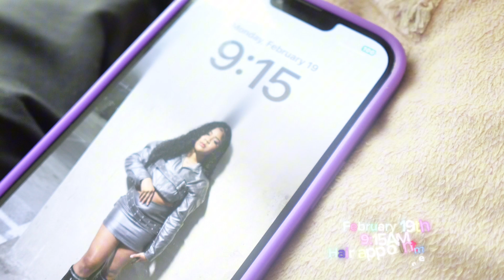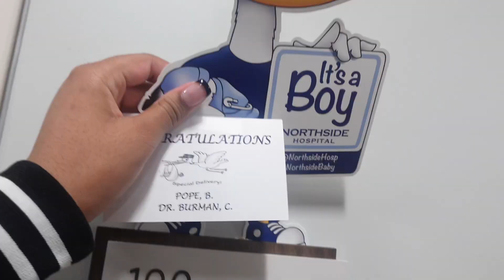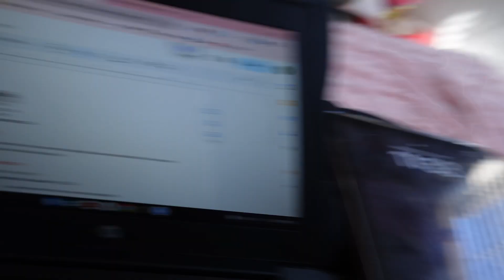Collective vlog ☆ | new hair color , new baby , kb w friends, new nails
hey bookies , hope you enjoyed today’s video ♡

In todays video it was a collective vlog , I got my hair a new color , seen my baby cousin for the first time and got my nails and lashes done Everything turned out perfect how I wanted it to I HOPE U ALL ENJOYED TODAYS VIDEO AND DONT FORGET TO LIKE , COMMENT, AND SHARE W A FRIEND:) THANK YALL FOR 600 subbssss I LOVE YALLLL

subcount - 624

subgoal -650 :)